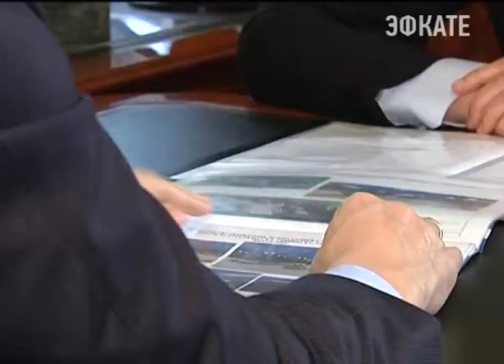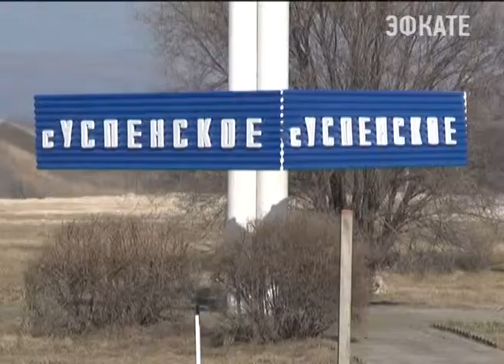Курс на развитие животноводства взял Успенский район. Новости 24 Сочи Эфкате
На его подворьях почти в три раза выросло поголовье птицы, значительно увеличилась и численность крупного рогатого скота. В районе сегодня насчитывается больше 15 тысяч фермерских хозяйств. Однако, по темпам экономического роста муниципалитет занимает одно из последних мест в крае.
Сочи. Новости.
Телеканал Эфкате.